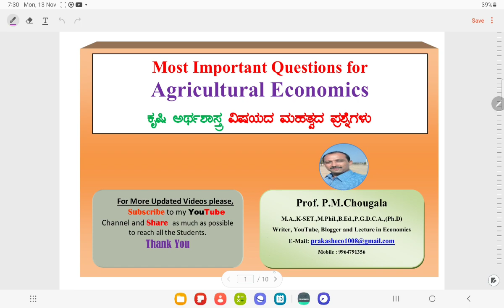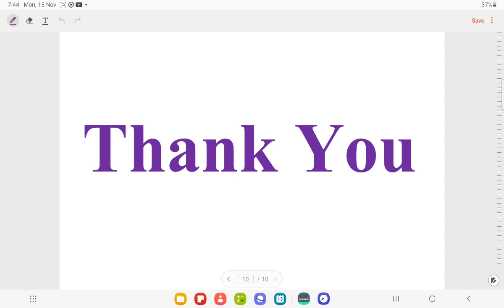most important questions for agriculture economics ಕೃಷಿ ಅರ್ಥಶಾಸ್ತ್ರ ವಿಷಯದ ಮಹತ್ವದ ಪ್ರಶ್ನೆಗಳು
ಕೃಷಿ ಅರ್ಥಶಾಸ್ತ್ರ ವಿಷಯದ ಬಹು ನಿರೀಕ್ಷಿತ ಪ್ರಶ್ನೆಗಳು

ಕೃಷಿ ಮತ್ತು ಆರ್ಥಿಕ ಅಭಿವೃದ್ಧಿ ವಿಷಯದಲ್ಲಿ ಬಹು ನಿರೀಕ್ಷಿತ ಪ್ರಶ್ನೆಗಳು

most important questions for agriculture economics

agriculture economics related most important questions

semester end examination most important questions for agriculture economics

important questions for agriculture economics

agriculture economics

important questions for agriculture economics from P.M. Chougala sir